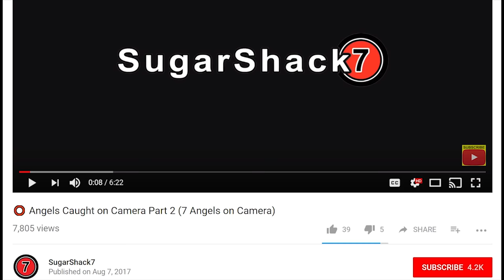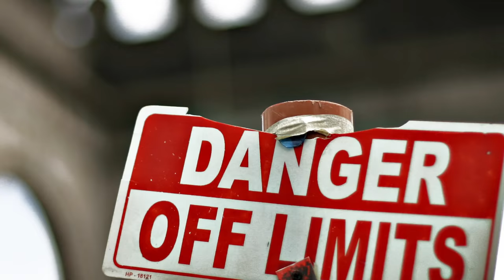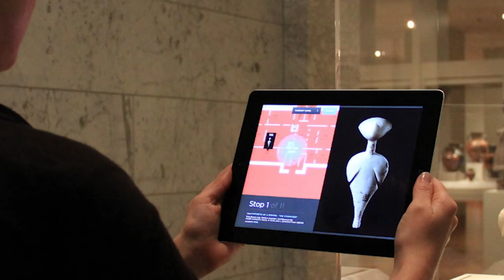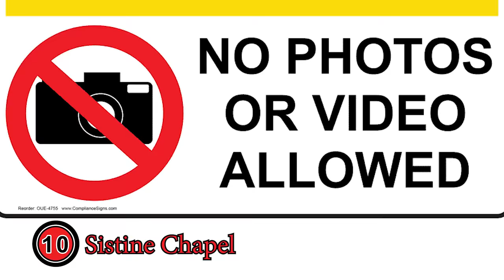⭕️ 14 Places You Can't Take Pictures Here! No Photos Please! VIDEO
You can't take pictures here!  Severe punishment with a fine and possible jail time!  No Photos Please!

1. The United Arab Emirates - In the UAE, it is prohibited to use cameras in some places due to local superstitions. Also, government building cannot be photographed, as well as the Sheikhs palaces. Taking photographs in forbidden places may result in being sentenced to 3 months in prison and a fine equivalent to 1,360 US dollars.

2. North Korea - Visitors to North Korea have severe restrictions placed on their movements and behavior. Tourists cannot leave their hotel without a guide. And no photos are allowed without first obtaining the guides permission.  If you do not follow the no photos rule, you face a fine, or even something even worse.

3. South Korea - photographing women without their consent can be considered an act of sexual aggression and is punishable by a fine equivalent to 8,800 US Dollars and up to 5 years in prison.

4. Japan - It is forbidden to photograph certain temples and statues in Japan because of the belief that it may annoy the spirits.  Some places are off-limits during certain times of the year. And some have permanent bans on photos.

5. Algeria - In Algeria you can take pictures of men, after obtaining their consent. To photograph a woman, you have to first obtain the permission of her husband or father, as the woman is considered to be their property.  It is strictly prohibited to take photos of bridges, dams, and military objects.

6. England - Amateur photographers can snap a photo almost anywhere, but commercial photographers require authorization. If you want to take commercial photos in Trafalgar Square and Parliament Square, permission from the Mayor is required first.

7.  Eiffel Tower - Did you know that you are NOT allowed to publish night time photos of the Eiffel Tower?  You can take all the daytime photos you want and publish them anywhere you want, but you must attain permission to publish any type of night time shots without permission.  The light show of this iconic structure makes it a work of art.  Yes, you guessed it, it has different copyright rules.

8. Airports - Want a good way to possibly ruin your travel plan or maybe land in jail in a split second.  Taking photos anywhere in the world of airport security checkpoints, bag screening areas, body security booths, immigration counters or through customs is a big no no.

9. Art Galleries and Museums - It’s not a good policy to take photographs in art galleries or museums.  Some do permit it, but proceed with caution.  The reason being is that art galleries and museums want to preserve the heritage of these works of art.  Also, it is known, flash photography can possibly degrade the displayed pieces as well.

10.  Sistine Chapel - There is no photography or video allowed in the Sistine Chapel.  Believe it or not, there is another reason as to why there is no photography or video allowed.  Nippon Television Network Corporation of Japan agreed to help with a comprehensive restoration project of Michelangelo’s art in the chapel.  The agreement was that they would have all exclusive rights to photography and video of the restored art in the Sistine Chapel.  This has since then expired, but there is still a “No Photos! No Video!” rule in effect today for the Sistine Chapel.

11. Musée d’Orsay - Cameras are forbidden in the hallowed Parisian halls that house Van Gogh’s self portrait, Degas’ ballerinas and Monet’s gardens.

But if you want to grab your own paper and pencil, you can sketch away your own copy all you want. Best of luck.

12. Inside the Taj Mahal - It’s extremely rare to find any photos of the inside of the Taj Mahal, that’s because photography is forbidden inside the main mausoleum.

13.  Michelangelo’s David - The Accademia Gallery in Florence is home to arguably one of the most well known statues of all time... but don’t think you are going to get a picture of it.  The guards will yell at you!!  “NO PHOTO!“

14. Westminster Abbey - Do you think you can take a picture at the grave sites of Charles Darwin? Charles Dickens? Sir Isaac Newton? Think again, not allowed.